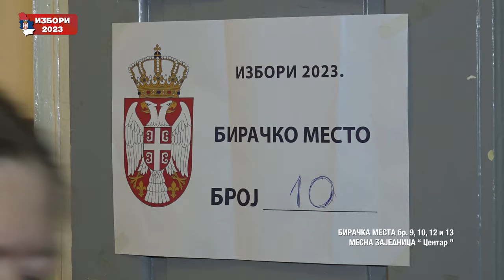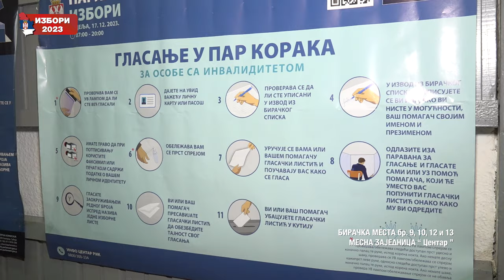IZBORI 2023 - Izborni proces u Mesnoj zajednici Centar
Danas se u Paraćinu održavaju vanredni lokalni i parlamentarni izbori. Kanal M je početak izbornog dana počeo u Mesnoj zajednici Centar u kom se nalaze četiri glasačka mesta.
Igor Perić, Vladimir Milićević @rtvmpn decembar 2023.